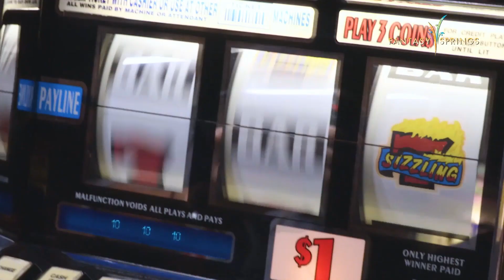MARINA CHOI FANTASY SPRINGS GOLF COURSE